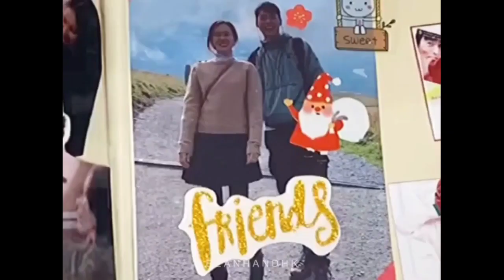Hyun bin son ye jin best romantic momment (remaster part 2)